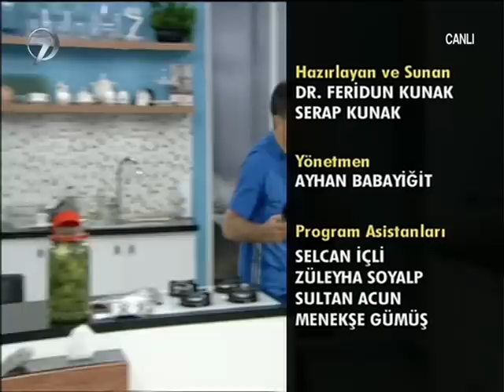Dr. Feridun Kunak Show - 30 Eylül 2015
Son teknoloji tedavi yöntemlerini bitki bilimiyle birleştirip izleyicilerinin yaşamlarında yeni ufuklar açan Dr. Feridun Kunak Show, bu bölüm bel ağrısı tedavisi hakkında bilgi verdi.

Dr. Feridun Kunak, hastalıklara karşı geliştirdiği yenilikçi çözümleriyle izleyicilerinin sorunlarına çözüm bulmaya devam ediyor. Dr. Feridun Kunak Show’da bu bölüm bel ağrısının tedavisinde kullanılan yeni yöntemler ekrana taşındı. ‘Bel ağrısı şikayeti hangi sebeplerden kaynaklanır? Bel ağrısı ile bel fıtığı arasındaki farkı nasıl anlayabiliriz? Bel ağrıları için hangi masaj teknikleri uygulanmalıdır?’ sorularının cevaplandığı programda yumurta kolisi ile masaj teknikleri uygulamalı olarak anlatıldı. Programda ayrıca hastalıklara karşı vücut direncini arttıran, binbir derde deva olarak tabir edilen kelek sirkesinin yapımı ve evde kolayca hazırlayabileceğimiz kışlık domates konservesinin tarifi de yer aldı.

Ekranların sevilen sağlık programı “Dr. Feridun Kunak Show” hafta içi Pazartesi-Perşembe canlı yayınla saat 09.45’te Kanal 7’de.